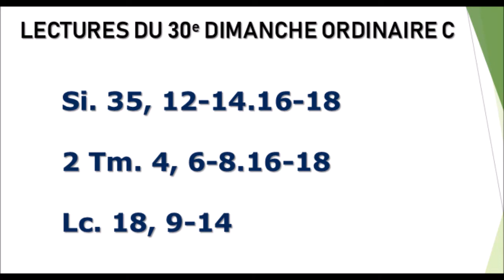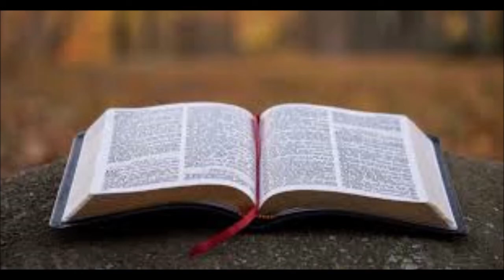HOMELIE DU 30e DIMANCHE ORDINAIRE C, LE 27 OCTOBRE 2019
« Jésus dit une parabole pour certains hommes qui étaient convaincus d’être justes, et qui méprisaient les autres. »
« Mon Dieu prends pitié du pécheur que je suis ! »